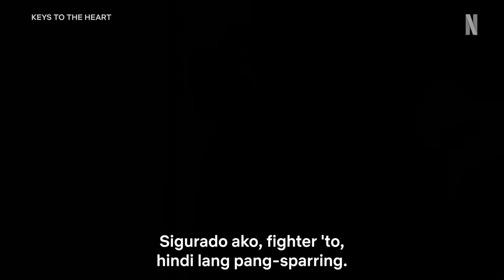Elijah Canlas & Zanjoe Marudo React to Keys to The Heart | Netflix Philippines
Iiyak na yan! Who was moved to tears when Elijah & Zanjoe watched scenes from Keys to the Heart for the first time?? Hint: his name rhymes with 🪕 Watch Keys to the Heart, now playing on Netflix 🎹🥊

Troubled and alone, a boxer moves in with his long-lost mother and autistic pianist brother — but must fit in with a family he hasn't known for years.